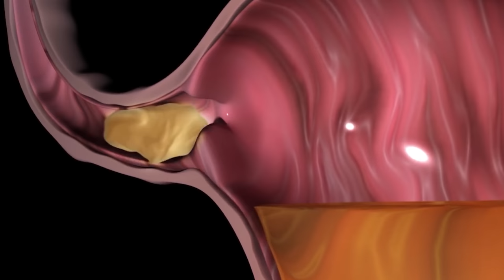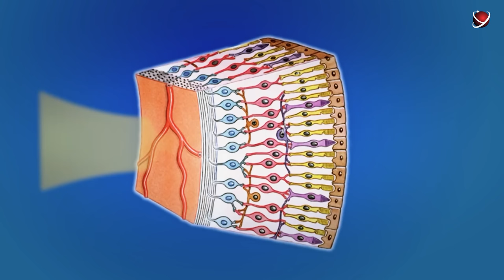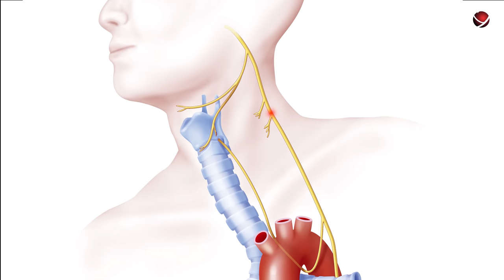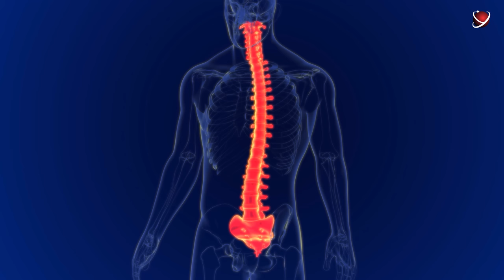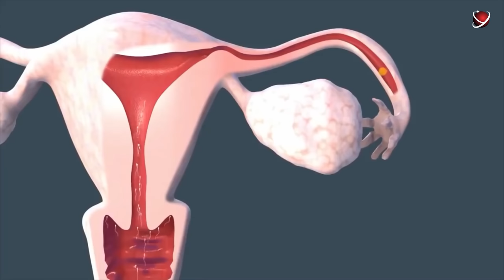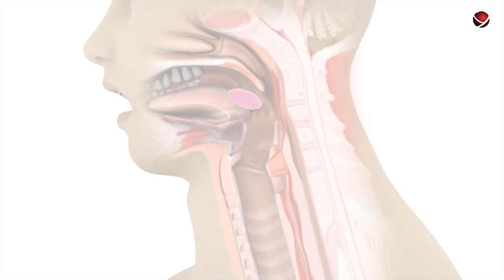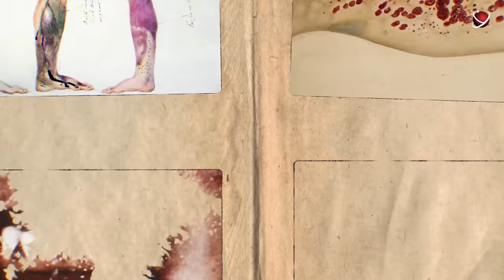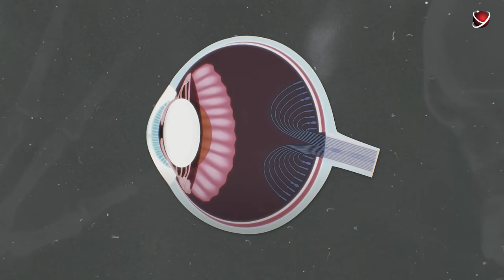Proofs of Evolution Visible on Your Body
We tend to admire the human body.
For its incredible complexity. Its beauty and grace. Its strength and endurance.
The human body has about 75 km of nerves and 100,000 km of blood vessels.
The nose can recognize and remember 50,000 different smells.
Gastric juice can dissolve zinc.
Human bones are 4 times stronger than concrete.
50 million cells in your body die and are being replaced by new ones while you are listening to this phrase.
The human body is the epitome of perfection and impeccable design.
That's what people often say. But is it really so?
In fact, our body has a lot of shortcomings and outright flaws. Something looks like self-sabotage.
To put it bluntly, if an industrial designer were to design a new car in a similar way, he wouldn't get paid.
And you can find flaws in literally any part of the body. You just need to look for it.
Аn imperfect body.